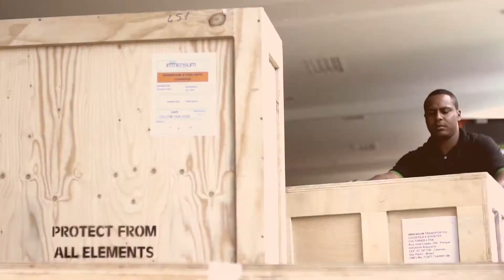Gira, mundo!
Estamos todos girando as engrenagens para receber o melhor da arte no Pavilhão da Bienal.